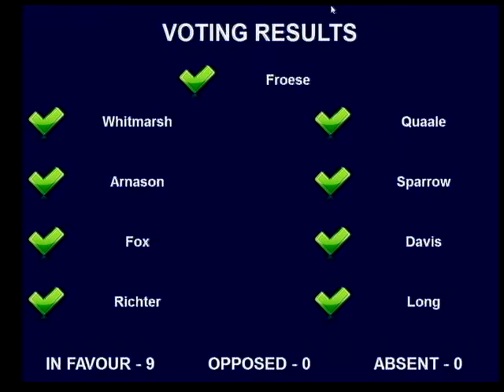2017-01-30 3:00 PM Regular Meeting of Council